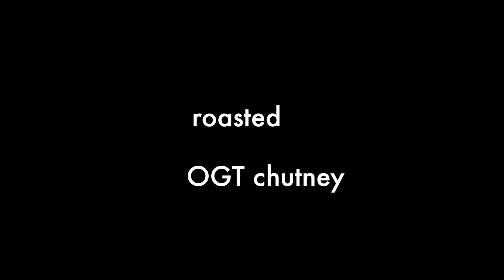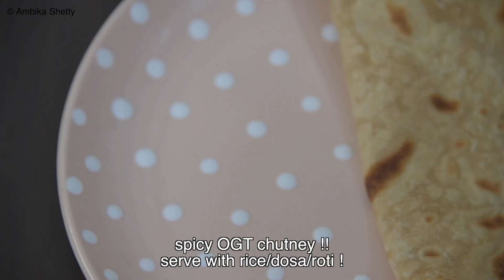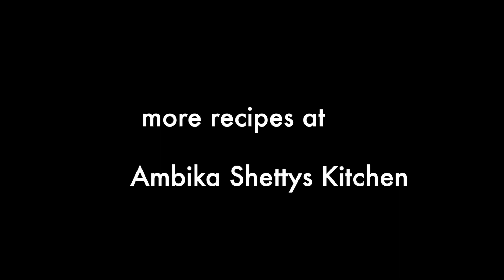ಕೇವಲ ೪ ಸಾಮಾಗ್ರಿಗಳು,ರುಚಿಗೆ ತಕ್ಕಷ್ಟು ಉಪ್ಪು! ಸುಟ್ಟ ಓ-ಜಿ-ಟಿ ಚಟ್ನಿ | roasted onion garlic tomato chutney